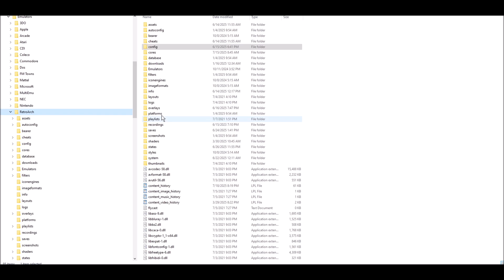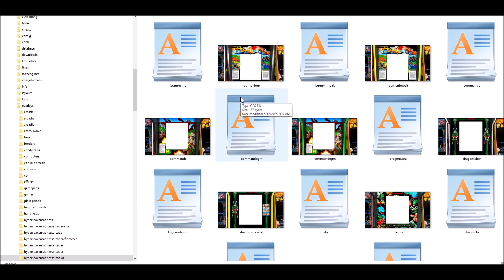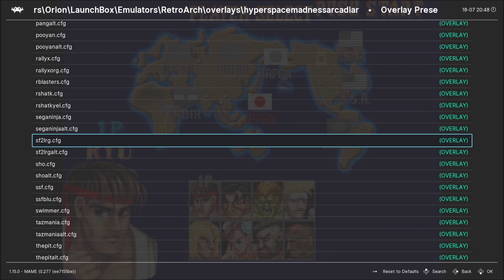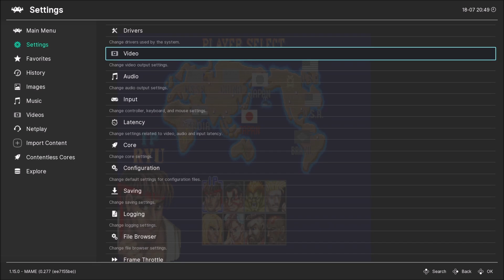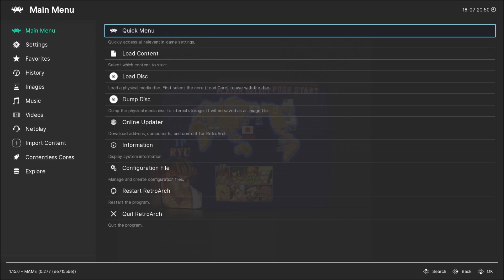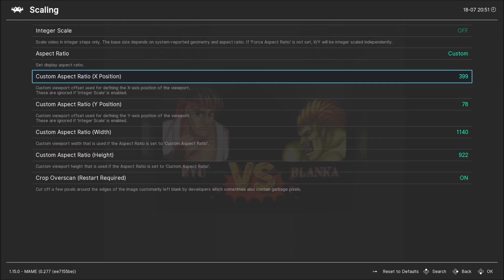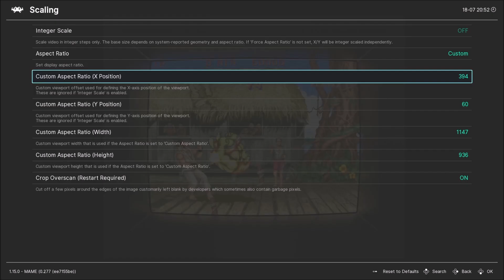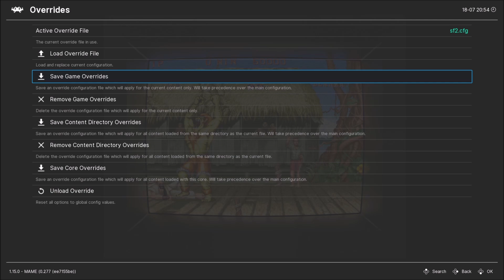Here's an UPDATED Tutorial on how to add my Bezels to Retroarch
This is a quick Tutorial on how to add my Bezels and the Mega Shader to Retroarch

If you want to give a 'Thanks' donation click on the three dots under the video

Thanks to John Merrit as well for inspiring to start making these realistic arcade bezels